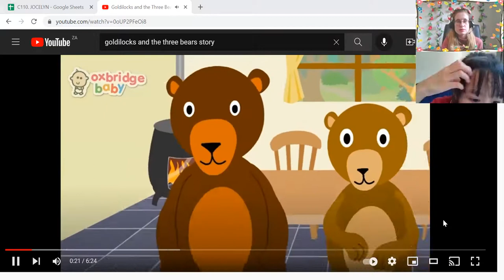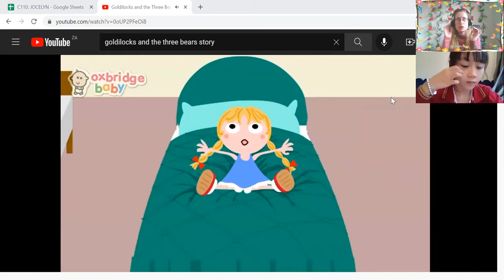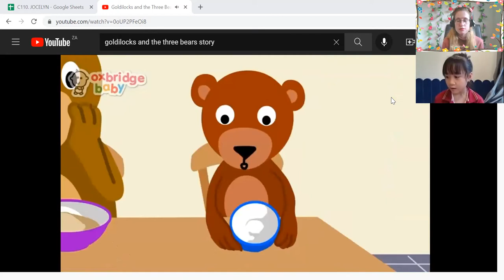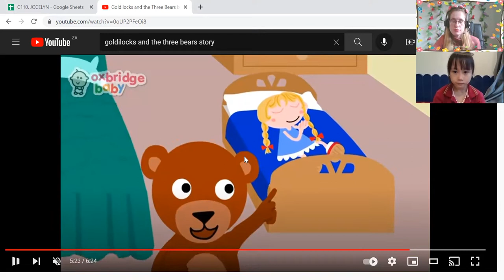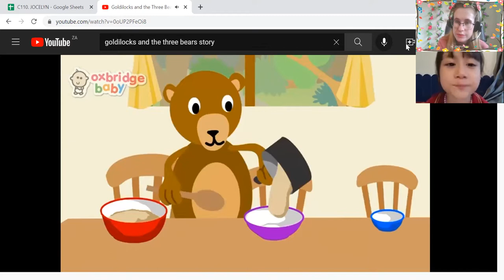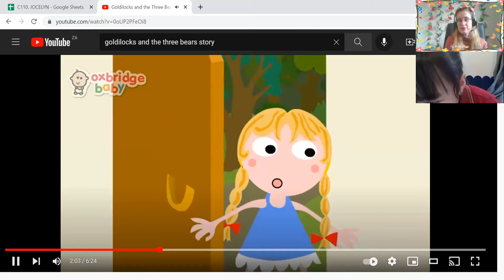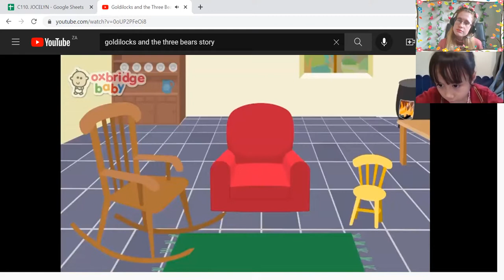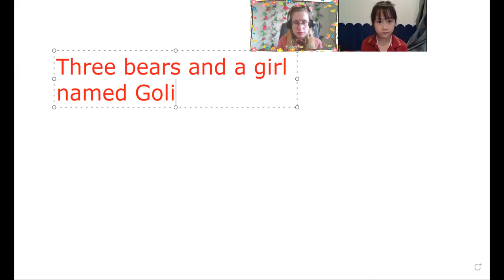17:00- 17:30 Nguyễn Tú Như - Reading story